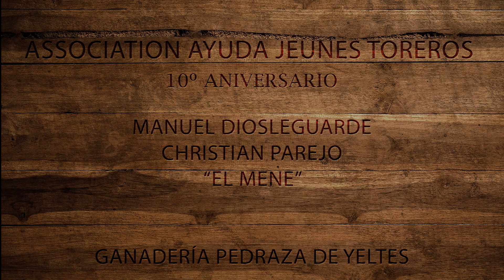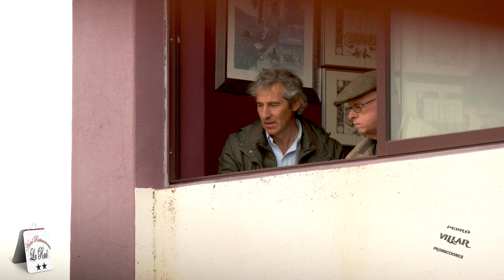10º Aniversario A A J T Diosleguarde, Parejo, El Mene Pedraza de Yeltes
10º Aniversario A A J T  Diosleguarde, Parejo, El Mene  Pedraza de Yeltes